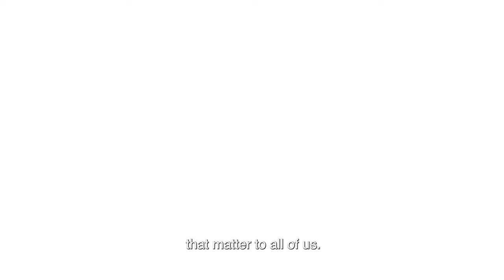DWshorts #6 Artificial VS Human intelligence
The AI pioneer leaves Google and warns about the danger of AI overcoming human intelligence, while Hollywood writers go on strike to protest against AI. They don't want their material feeding AI only to take their jobs.